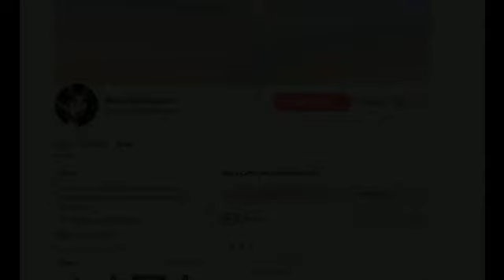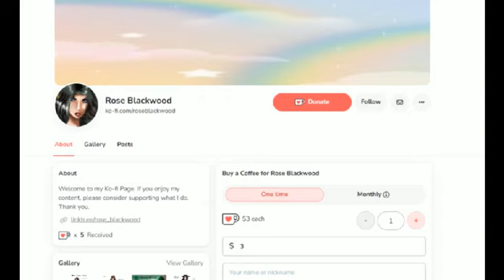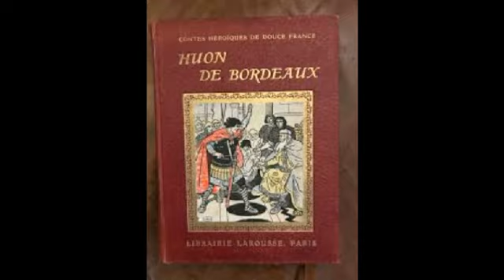Le cycle des fées 02: Seelies et unseelies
Bienvenue, imprudents mortels. De la différence entre bonnes et mauvaises fées?